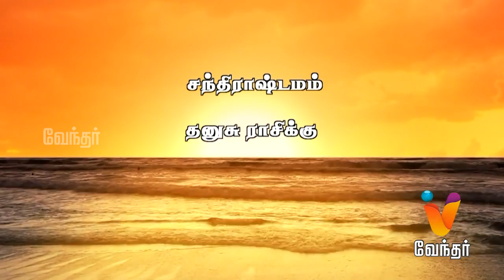Putham Puthu Kaalai | Suryodayam & Lakshmi sahasranamam | (03/08/2016) | [Epi-705]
Putham Puthu Kalai, a daily morning show from Vendhar Tv. Surya Udhayam is a segment in Putham Puthu Kalai featuring Srinivasan. The show deals about the auspicious time of the date, and lot more on the show.